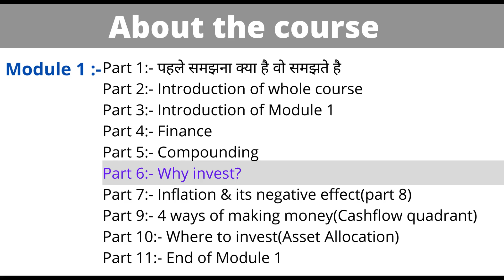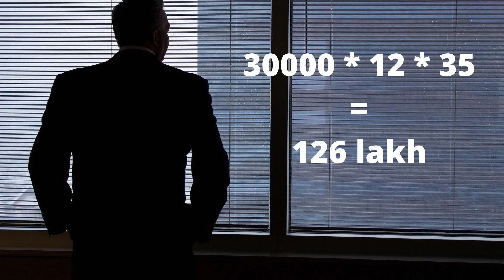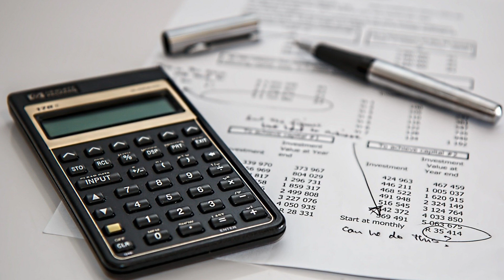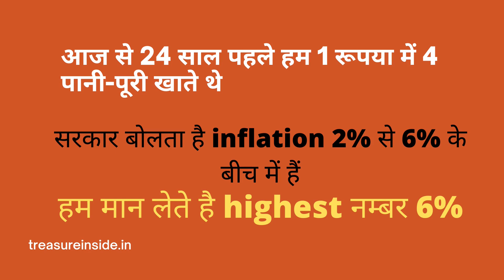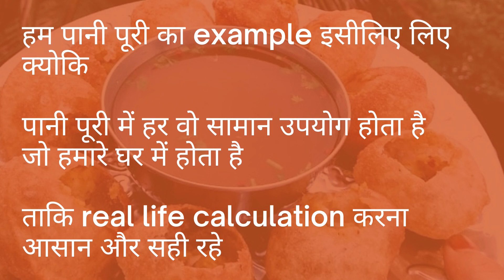module 1, part 6 Why invest